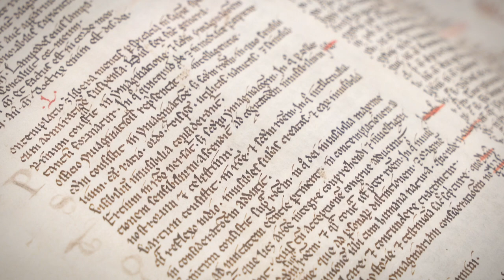France & England, medieval manuscripts between 700 and 1200 – Teaser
Presentation by Roly Keating, Chief Executive British Library.